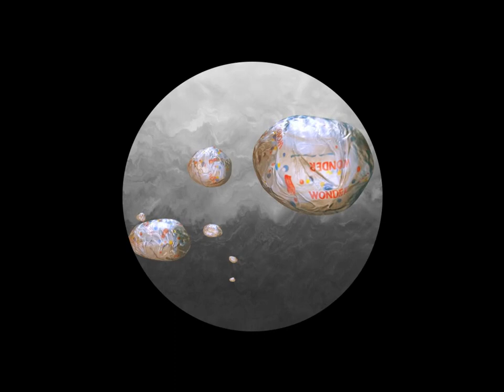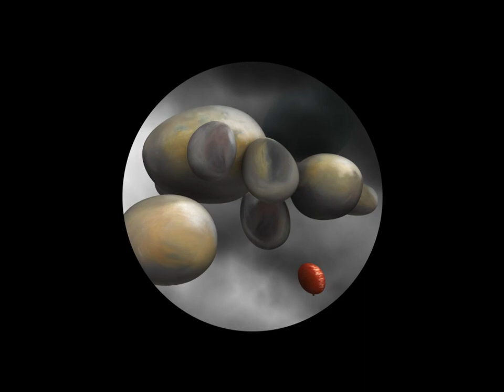Exploring Textural Harmony: Wu Yang's Unique Blend of Painting and Sculpting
Wu Yang is a Chinese artist who creates unique pieces that combine her passions for painting and sculpting. She draws inspiration from her background in fabric design and her obsessions with patterned cloth and stones. Her artworks are characterized by a sense of textural harmony, as she emphasizes the contrast between hard and soft by wrapping stones with patterned cloth. She uses delicate brush methods and realistic techniques to create abstract art that embodies tranquility, harmony, and radiance. Wu Yang's style is considered to be contemporary with a focus on symbolic and conceptual female visual languages. Her works have been exhibited in various art exhibitions and have won several awards.